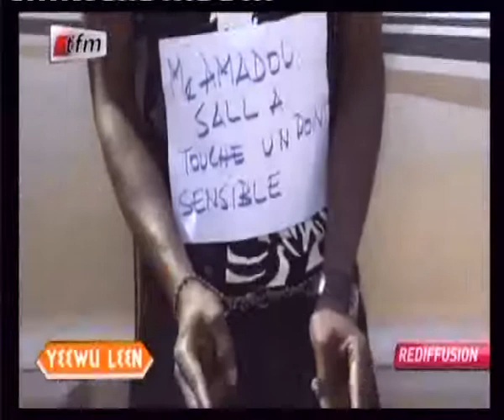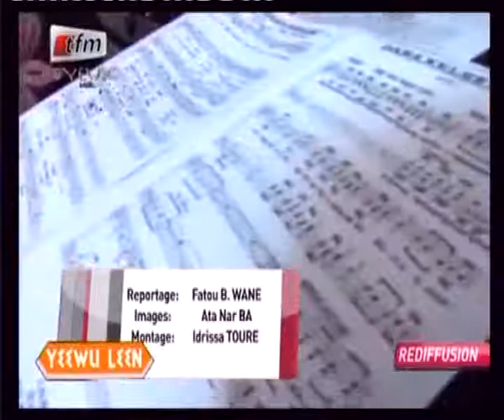Journal matinal du mercredi 25 décembre 2012